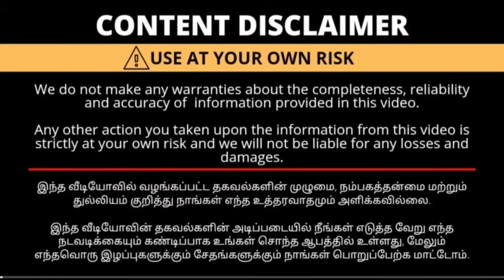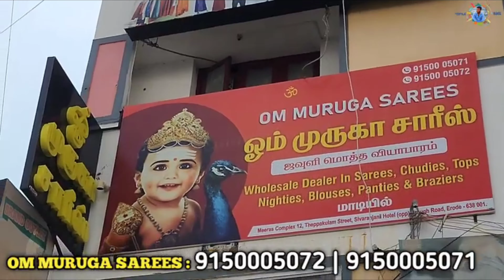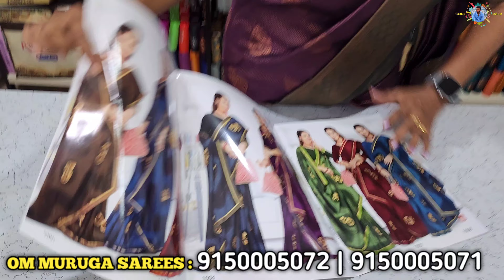தீபாவளி சரவெடி கலெக்சன் Offer விலையில் | Erode Sarees Wholesale Market | Cotton Saree Collection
Shop Name: OM MURUGA SAREES

Address:

Meeras Complex 12, Theppakulam Street, Sivaranjani Hotel (opp) Brough Road, Erode - 638 001.

erode sarees
erode shorts
erode shop
erode sarees Diwali Offer
cotten saree
saree business
Diwali offer sarees 2024
elampillai Diwali offer sarees
Diwali offer sarees erode